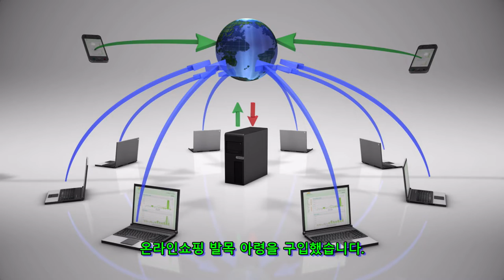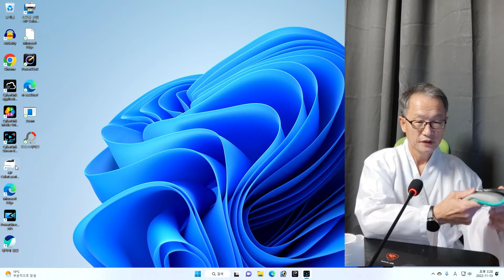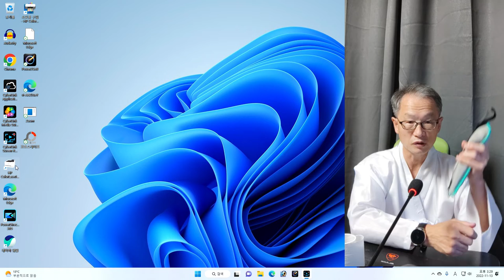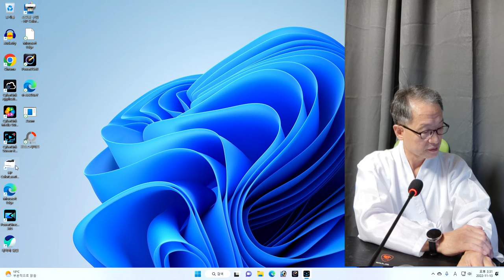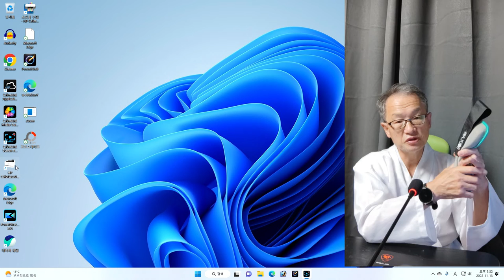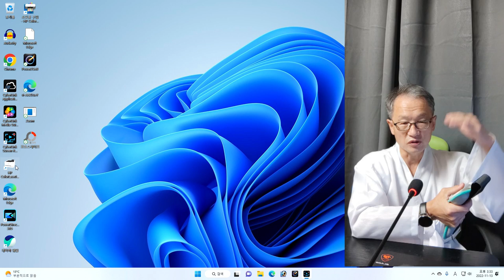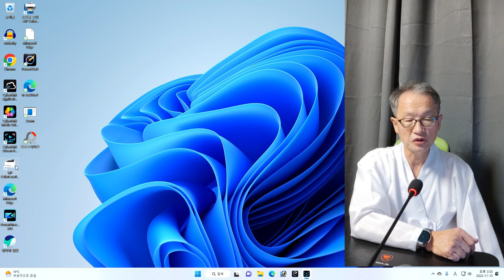온라인쇼핑 발목 아령을 구입했습니다